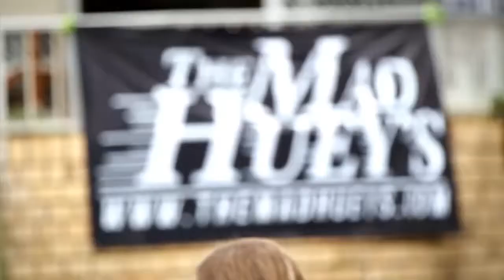Jordy Smith, Julian Wilson, Josh Kerr, Brent Dorrington - Quiksilver Pro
Presented by the Komune Resort, a look back at the 2013 Quiksilver Pro in Coolangatta, Australia. Recap of Jordy Smith, Julian Wilson, Josh Kerr, Brent Dorrington surfing in their heats.